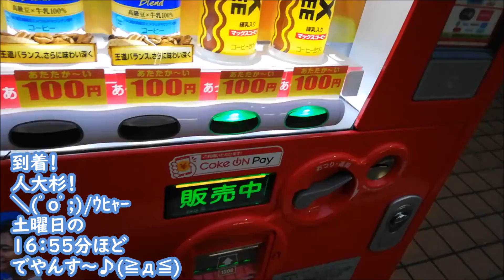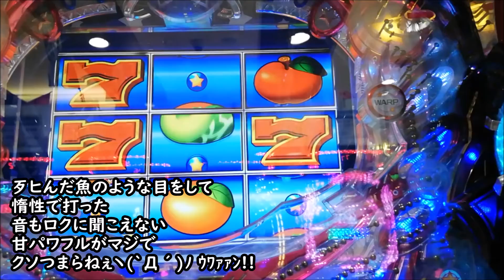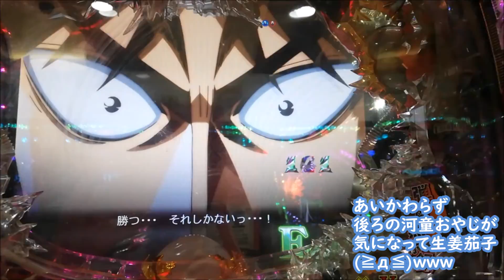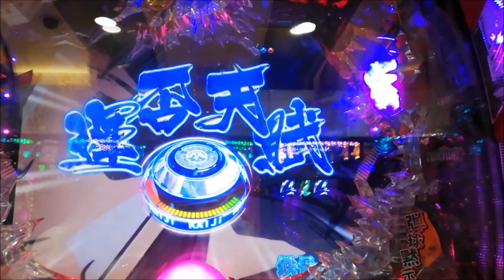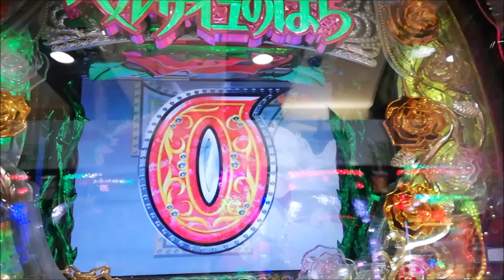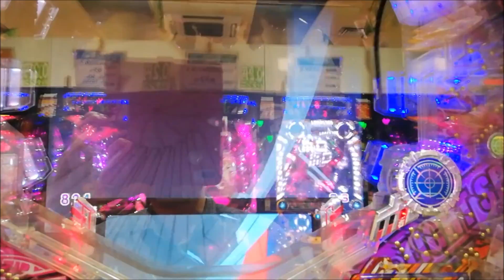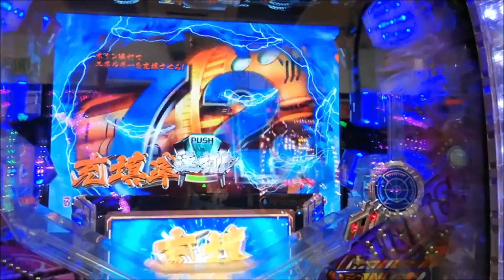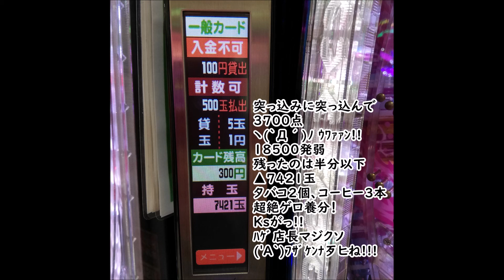ガチクズ爆走 突撃！コネスケver第21回 ▲199ファフナ２、甘パワフル、カイジ3、ベルばら、ヤマト まとめてゲロ養分Ｋｓがっ!! 20191026、土曜日★HUAWEI P20LiteVOL231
20191026、土曜日、夕方OIL交換
*Outrage　Black Clouds　01-Curtain of history＋蒼穹のファフナー

ガチクズ爆走のイメージに一番ピターリな爆走チューン☆ ('-^　)b

0:00　OIL交換後夕方、爆走ε=ε=┏(；TдT）┛
　　　曇り空が綺麗だった

1:20　到着、裏路地、駅前、ぼったくり店

2:45　コネスケ!!!（第２１回(≧д≦)

水澄ひかり作品いろいろ

3:20　▲１９９フェフナー(@_@)
　　　　ゲロ養分！
　　　　ヤス今井だに当たりを見た事ねぇ、Ｋｓがっ!!

5:30　甘パワフル、Ｋｓがっ!!

6:30　カイジ３沼、Ｋｓがっ!!
　　　★後ろのおやじの河童が気になって気になって生姜なかった(≧д≦)

13:30　★ゲロブスが気持ち悪いｗｗｗ

16:20　▲ベルばらの超絶無抽選
　　　　緑、赤キンタマスルー、Ｋｓがっ!!

19:20　７７ヤマト、しょぼ黄昏、Ｋｓがっ!!
　　　　★マジキチ！ぐるぐる(@_@)ｗｗｗ

28:30　▲完全電池切れ(≧д≦)
　　　　紙芝居modeへ、Ｋｓがっ!!(≧д≦)

29:30　熟女パブ！（クラブ波動砲！？(≧д≦)

突っ込みに突っ込んで
▲３７００点、１８５００発弱垂れ流し
残ったのは半分以下
▲７４２１発
タバコ２個、コーヒー３本
超絶ゲロ養分！Ｋｓがっ!!
▲２５００点相当

やればやるほど
確実に毟られ
小銭が無くなって逝く
(≧д≦)

出ても出なくても合言葉は！！！

去年は▲ダブルスコアゲロ養分だったのに
今年は▲トリプルスコアゲロ養分目前とか！？
アホかっ！ヽ(`Д´)ﾉ ｳﾜｧｧﾝ!!ｗｗｗ

パチ屋は本当に頭のおかしいクズしか居ない

つづく、、、